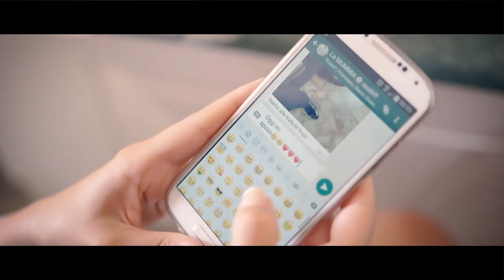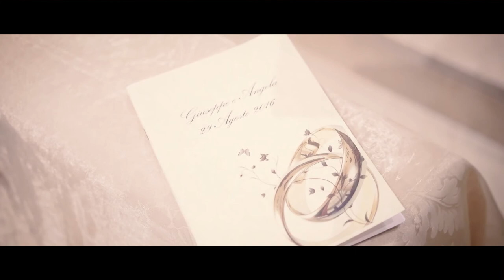Giuseppe & Angela Trailer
Una storia d' amore raccontata da Alma Films